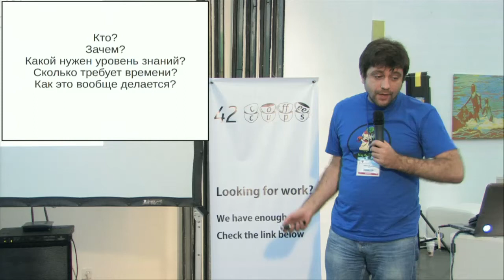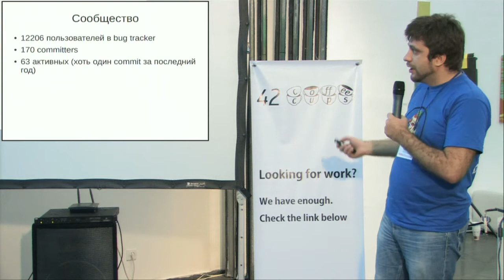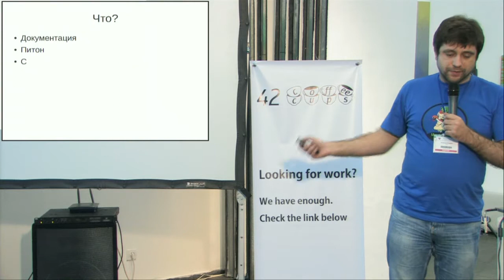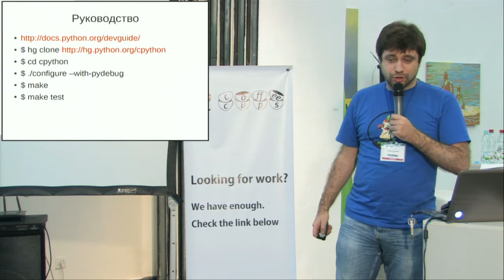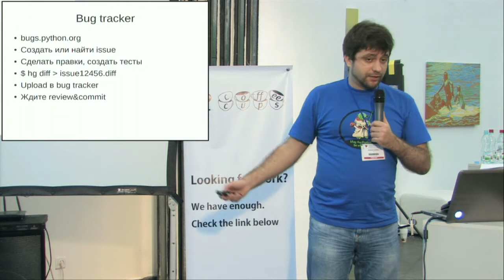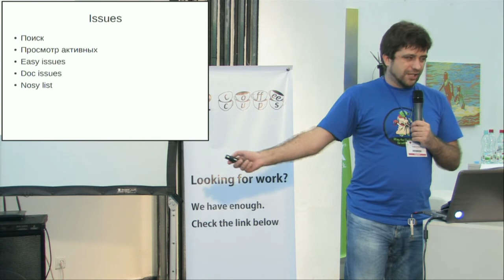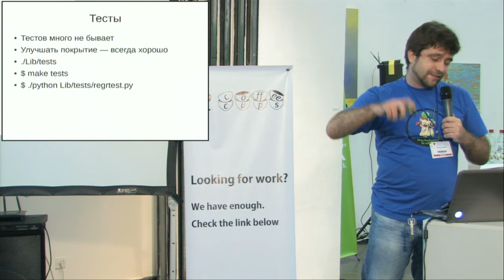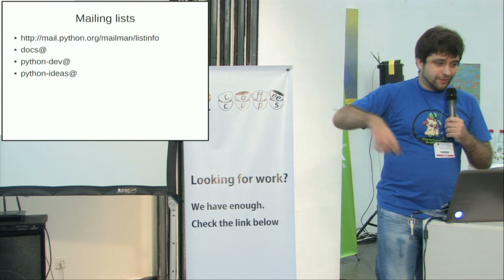UA PyCon 2012 Lighting Talks Андрей Светлов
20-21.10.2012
UA PYCON 2012. day 2
Lighting Talks
Андрей Светлов